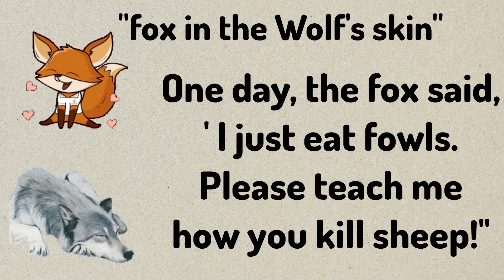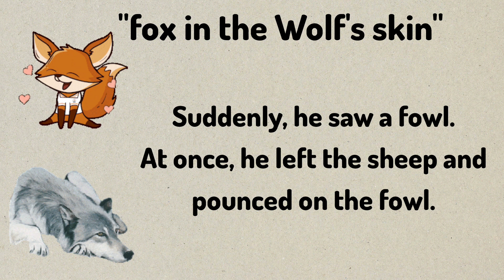Short stories | Moral stories |Learn English | shortstoriesinenglish | Short stories for Everyone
Welcome To Wise World,

Practice English listening skills through meaningful stories

In this video, a very beautiful short story of happiness is described with interesting pictures.

Thankyou,